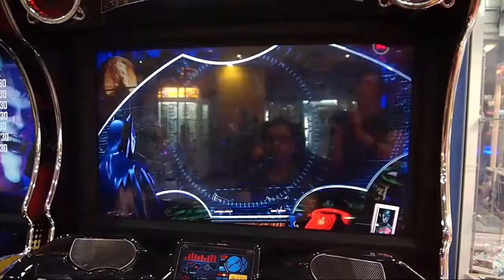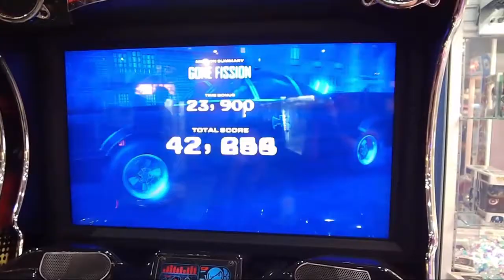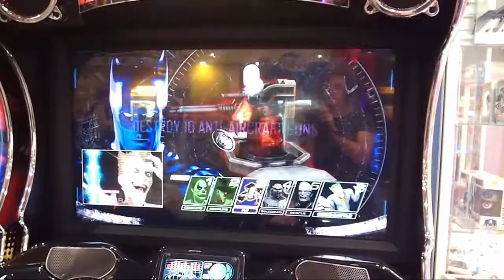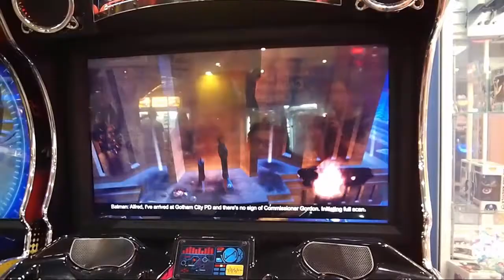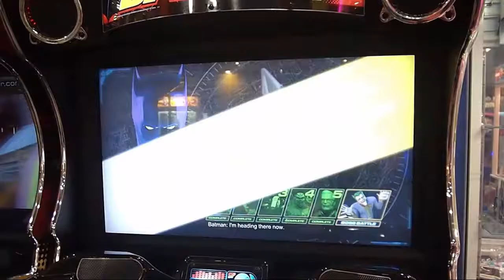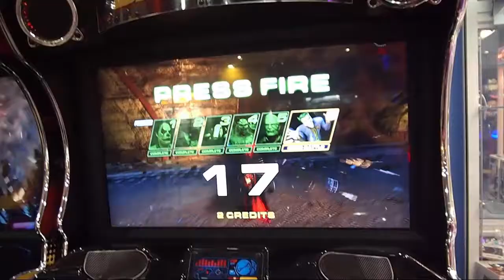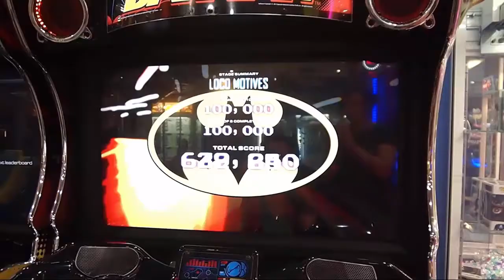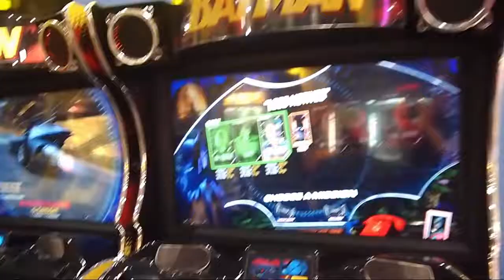BATMAN ARCADE! The Joker Mission's Completed! Playthrough of all levels! 1-6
Here is a full play through of the The Joker Missions of Batman Arcade. Catch up with old friends like the Catwoman, The Joker and Mr. Freeze himself as batman drives and fly's his way around these missions. So give the Commissioner a call, it's time for action!

Check out my Interactive Arcade Video where you can choose to see any game played (just about) in a video game arcade video! (Does that make sense?)